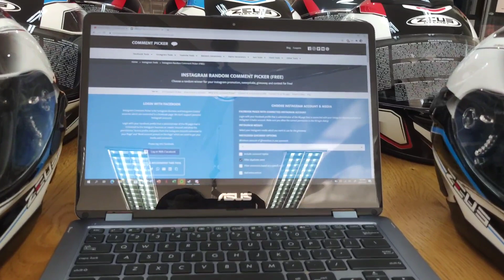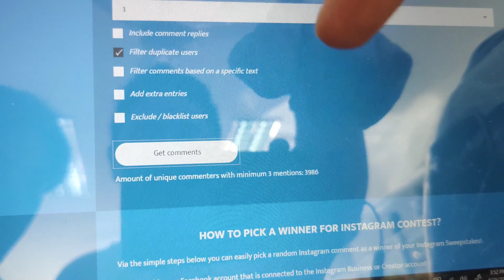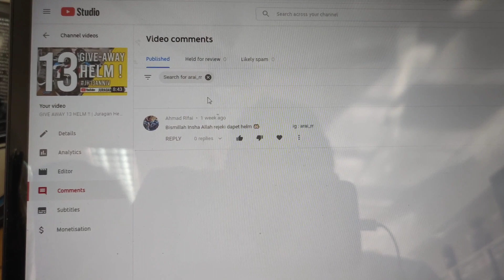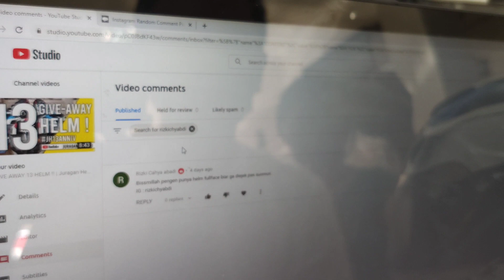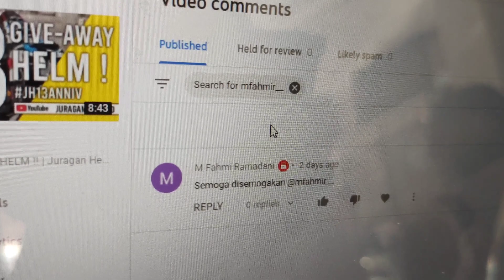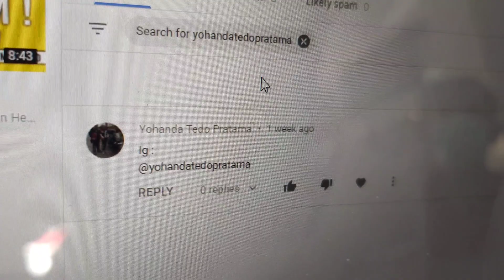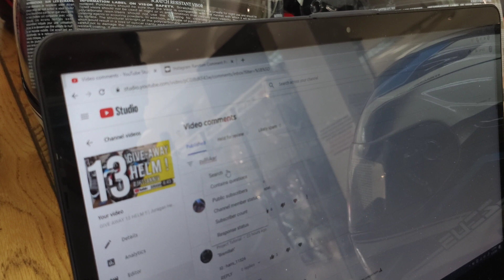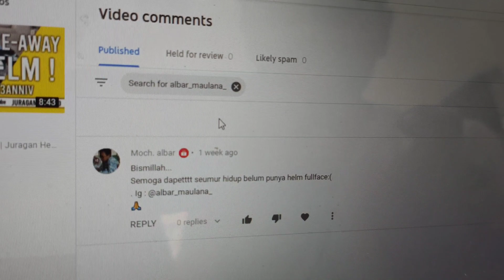Pemenang Give Away 13 Helm Zeus | Juragan Helm Anniversary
Ini dia video yang sudah ditunggu2 !
Selamat bagi 13 orang pemenang helm Zeus ZS1600 Fiberglass dan ZS822B !!!
Hadiah akan dikirim melalui ANTERAJA langsung ke rumah masing2 tanpa ada tambahan biaya.

Terima kasih untuk semua yang sudah berpartisipasi dalam Give Away 13 Helm ini.
Yang belum menang, jangan sedih ya. Masih akan ada event Give Away lagi :)

Cheers!

UPDATE
Akun @fistachan kami anulir/cancel setelah kami cek akun IG-nya belum follow IG @juraganhelm pada jam 18:29 (25 Agustus 2020).
Kami akan melakukan penarikan ulang dan akan kami update lagi di YouTube.